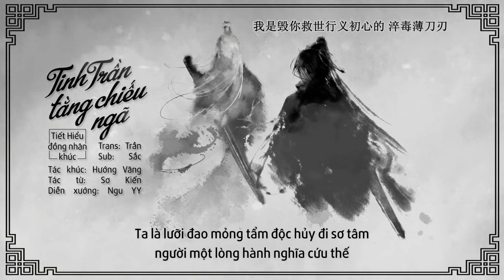[Vietsub] Ma Đạo Tổ Sư - Tiết Hiểu | Tinh Trần Tằng Chiếu Ngã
Tác khúc: Hướng Vãng
Tác từ: Sơ Kiến
Diễn xướng: Ngu YY

Trans: Trần Trần
Sub: Sắc Sắc